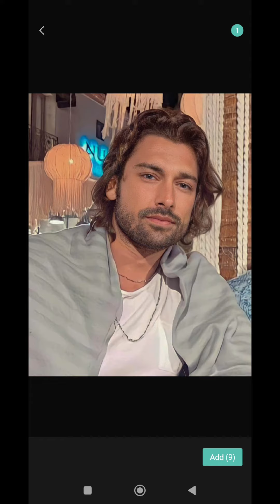AlpNavruz Ayça Ayşin Turan Instagram Story'de yepyeni paylaşimlar yapti @Alpayca@starısigi@